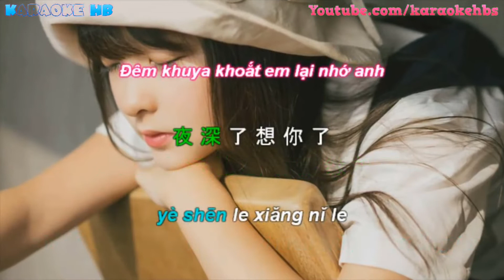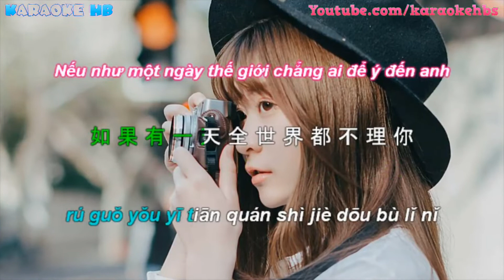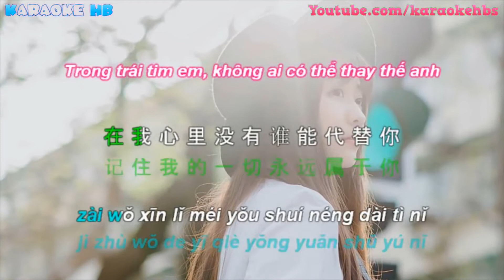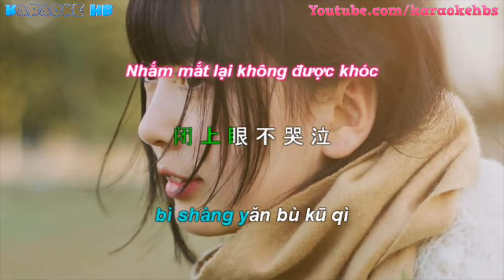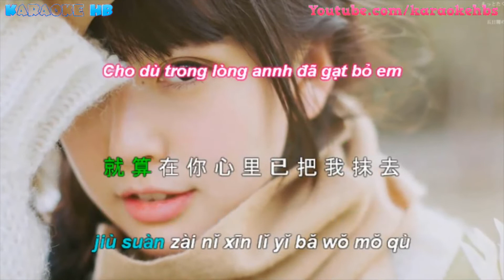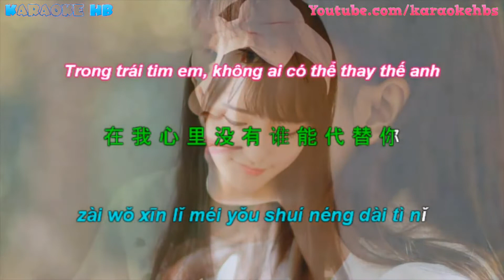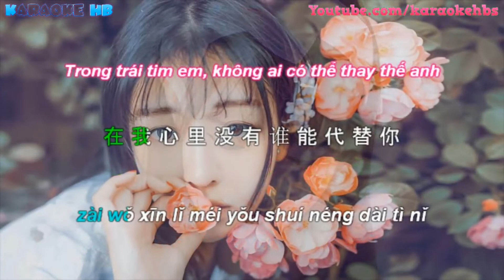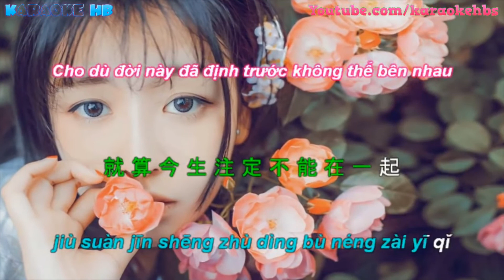Trong Trái Tim Này Không Ai Có Thể Thay Thế Được Anh (Zài wǒ xīnlǐ méiyǒu shuí néng dàitì nǐ)